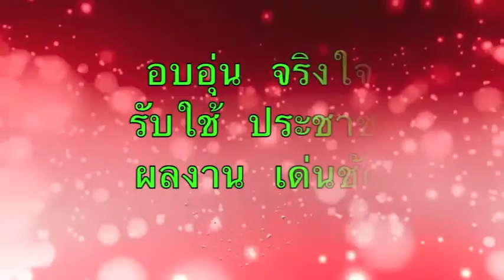สู่ความเป็นเลิศทางวิชาการ อำเภอเมืองขอนแก่น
ดร.พงษ์ศักดิ์ ตั้งวานิชกพงษ์ นายกองค์การบริหารส่วนจังหวัดขอนแก่น เปิดโครงการนำพานักเรียน "สู่ความเป็นเลิศ ทางด้านวิชาการ" เป็นการให้โอกาสนักเรียนระดับมัธยมศึกษาตอนปลาย ในจังหวัดขอนแก่น ได้เรียนรู้แนวทางข้อสอบ วิธีคิด วิธีวิเคราะห์หาคำตอบของการสอบเข้าศึกษาในระดับอุดมศึกษาต่อไป ซึ่งโครงการนี้ องค์การบริหารส่วนจังหวัดขอนแก่น โดยการนำของ ดร.พงษ์ศักดิ์ ตั้งวานิชกพงษ์ ได้ดำเนินการต่อเนื่องทุกๆปี ปีนี้นับเป็นปีที่ 8 เพื่อสร้างความเท่าเทียมทางด้านการศึกษา ให้แก่นักเรียน ที่กระจายอยู่ในทุกๆอำเภอ ของจังหวัดขอนแก่น